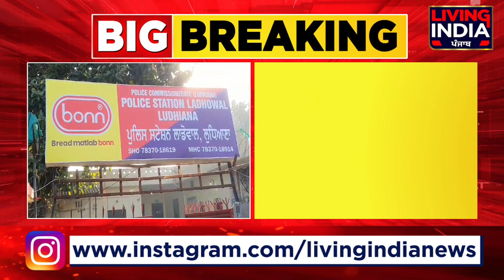ਆਲਟੋ ਗੱਡੀ ਦਾ ਭਿਆਨਕ ਐਕਸੀਡੈਂਟ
ਪਲਟੀਆਂ ਖਾਂਦੀ ਗਈ ਗੱਡੀ
2 ਜਖ਼ਮੀ ਤੇ ਇੱਕ ਦੀ ਮੌਤ